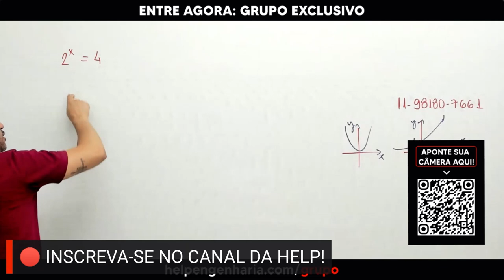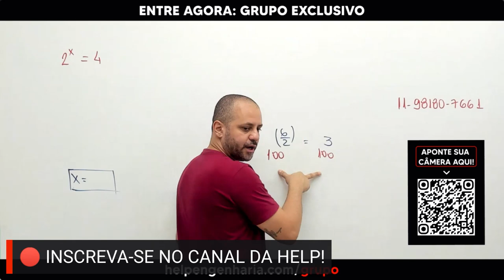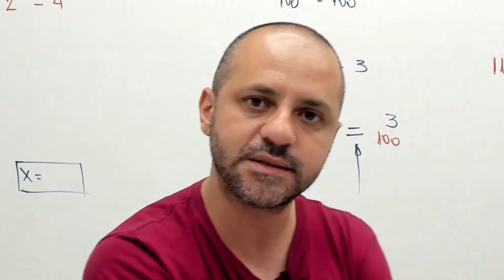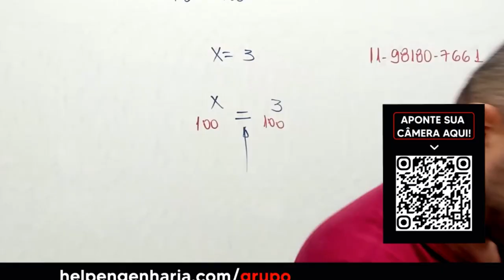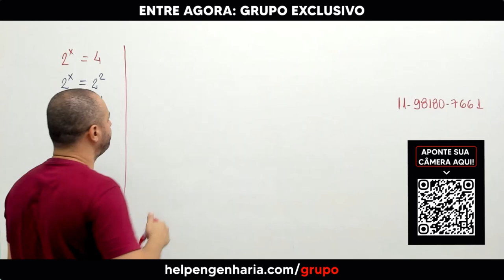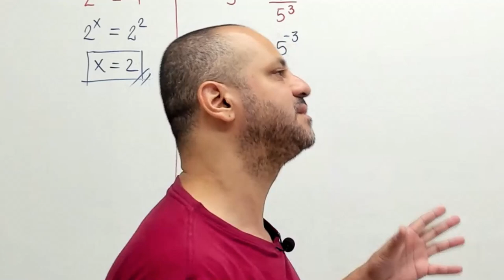Como resolver uma equação exponencial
As equações exponenciais podem ser intimidadoras, mas não precisa ser assim! Neste vídeo, você descobrirá os segredos para resolver equações exponenciais de forma simples e eficiente. Aprender a resolver essas equações é fundamental para quem deseja ter sucesso em Álgebra, cálculo e outras disciplinas de Matemática.

Se você está se preparando para uma prova ou simplesmente deseja aprimorar suas habilidades matemáticas, este vídeo é para você! Aprenda a resolver equações exponenciais como um profissional e domine a Álgebra de uma vez por todas.

Quer ser nosso aluno? Fale com o número abaixo.